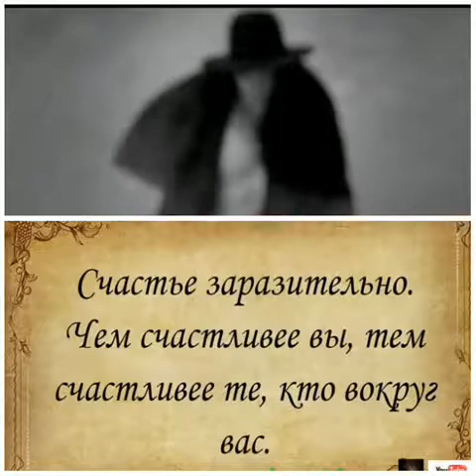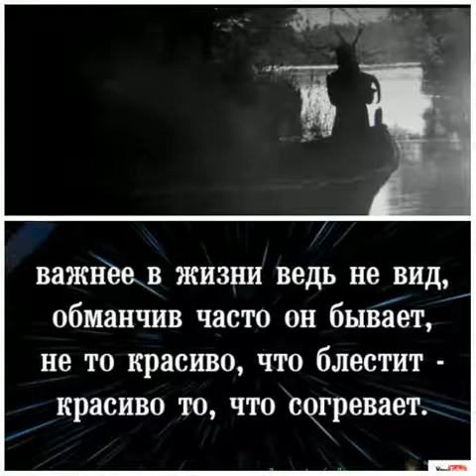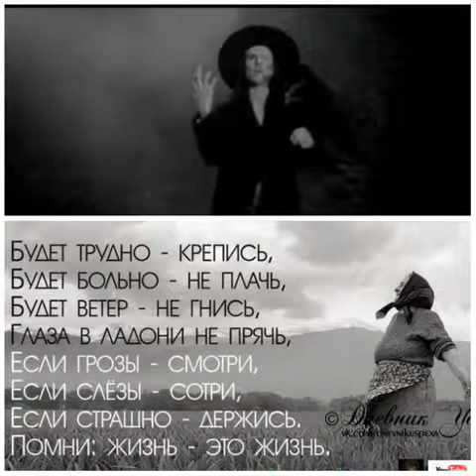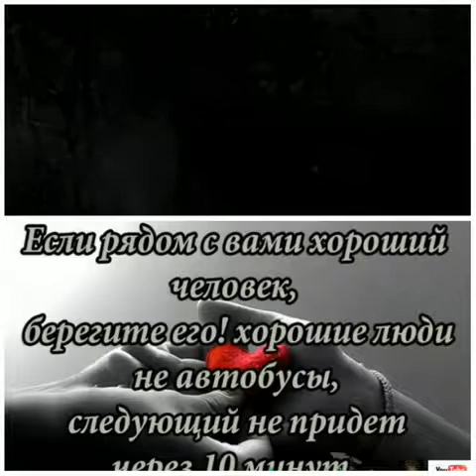Behemoth_O Father O Sastan O Sun!, Petite Meller_ICEBEASR ft. Joe Fleiseh